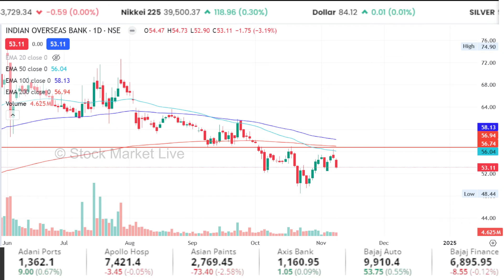Indian overseas bank share news,buy or sell ? analysis/iob share news,target tomorrow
1. The Intelligent Investor (English)
2. One Up On Wall Street(Peter Lynch)
3. How I Made $2,000,000 in the Stock Market
4. Trading in the Zone( Mark Douglas)
5. How to Trade in Stocks(Jesse Livermore)